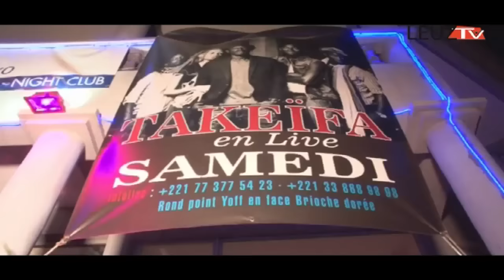Flash Avec le groupe Takeifa au cœur du Blue Saxo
Leuztv présente l'émission Flash sur... Yashoo reçoit le groupe Takeifa